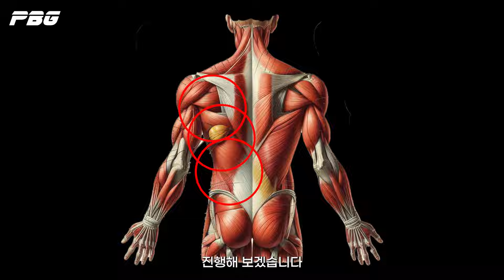[2분 PT] 궤적마다 다른 케이블 로우를 배워보자 / 하이로우, 미들로우, 로우로우 의 장점과 차이점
안녕하세요.
여러분들의 건강을 책임지는 피지컬뷰티입니다.
오늘은
등 운동을 다뤄보겠습니다.

등 근육은
다른 부위와 다르게
상대적으로 많은 근육들로 구성되어 있어
다양한그립과 상체각도로 운동을 해주셔야
등의 디테일을 살려줄 수 있습니다.

저번시간에 배웠던
원암시티드로우 기억나시나요?

이번 시간은 원암시티드로우 동작을
상.중.하 세가지 각도로 변형해서 진행해 보겠습니다.
다니고계시는 헬스장에 하이로우,미들로우,로우로우 머신이
없으시다면 주목해주세요.

첫 번째는 하이로우입니다.
케이블의 핀을 상단부분에 위치시켜주세요.
땅에 앉아서 진행하셔도 되지만
저는 안정성을 높이기 위해
벤치에 앉아 진행하겠습니다.

그립을 잡고 당겨온상태에서
운동을 진행하지 않는 손바닥으로 벤치 윗부분을 잡아
당겨줍니다.
중량이 무거워지면 중량에 몸이 위로 딸려갈 수 있으니
꽉 잡아주세요.

상체각도는 당기는 궤적과 나란히 되도록 누워줍니다.

운동을 진행하는 쪽 어깨가 골반과 가까워진다는 느낌으로
내려주세요.
손등이 위를 봐라보는 상태(상완의 내회전)에서 팔이 다 펴지고
가슴이 내민 상태를 유지한 채
어깨를 앞으로 쭉 늘려줍니다.
이때 무게를 잘 버티면서 늘려주셨다면
등 바깥쪽에 강한 긴장감이 생기게됩니다.
수축은 이 긴장감 유지한채로

견갑을 안쪽으로 끌어온 뒤 팔꿈치를 당겨 수축해주세요.
팔꿈치를 당겨올 때는 손등이 바깥쪽을 바라보게 당겨와주면 됩니다.
*1.팔꿈치를 너무 과하게 뒤로 빼면
   자극점이 광배근에서 견갑 안쪽으로 바뀌게 되니
   주의해주세요.
 2.견갑을 안쪽으로 모으기전에 몸통을 회전시키면
   광배근에 자극이 오지 않게 됩니다.

두 번째 운동은 미들로우입니다.
앉으신상태에서 케이블의 핀을 배꼽쪽으로 위치시켜주세요.
벤치각도는 평평하게 만들어주세요.

상체는 꼿꼿히 세워줍니다.
이번 동작은 당기는 방향이 앞뒤 방향이기 때문에
손바닥 뿐만 아니라 발바닥의 지지도 중요합니다.

동작은
첫번째와 동일하게 진행해주시는데
이완시 광배근의 최대이완을 위해
어깨가 앞으로 뽑히고나서
고관절을 접어준다는 느낌으로 상체를 숙여주셔야 합니다.

마지막 운동은 로우로우입니다.
케이블의 핀을 맨 아래에 위시치켜줍니다.
일어나신 상태에서
운동 진행하는쪽 다리는 바닥에 지지해주시고
반대쪽 다리는 무릎을 접어 벤치에 기대주세요.

상체각도는 당기는 궤적과 나란히 되도록 숙여줍니다.

마찬가지로 동작은 이전 운동과 동일하지만
아래에서 위로 당기는 차이가 있습니다.

자 여기까지 세가지 원암로우에 대해서 배워봤는데요.
등의 발전이 뎌디다고 생각되신다면
오늘 제가 말씀드린
그립, 상체각도, 상완의 외회전,내회전을 생각해보시면서
운동해보시길 바랄게요.
감사합니다!

✅ 중요 사항
본 영상 및 포스팅은 소유권은 채널에 귀속되어 있으며, 불펌을 금지합니다.

✅ 문의 사항
1. 인스타그램 physicalbeauty_gym

✅ 촬영 장소
1. 피지컬뷰티짐 신현점
2. 피지컬뷰티짐 청라점